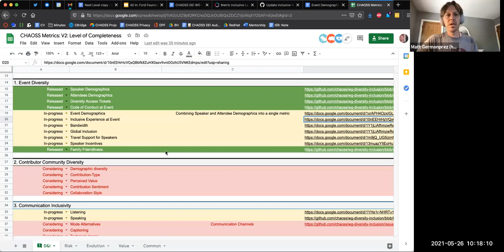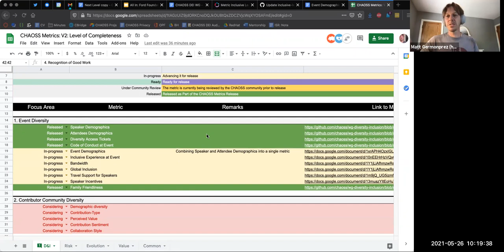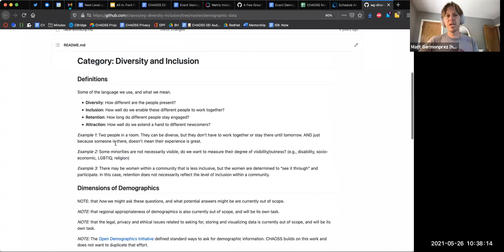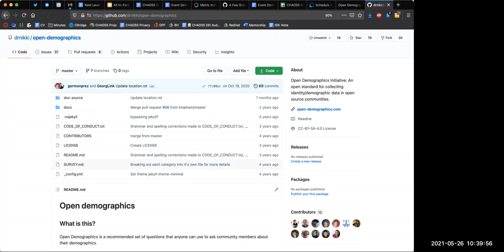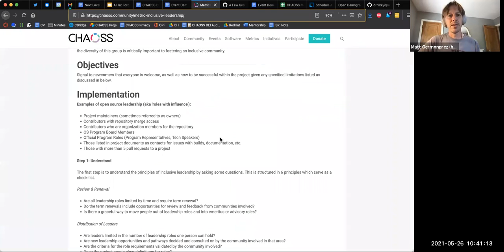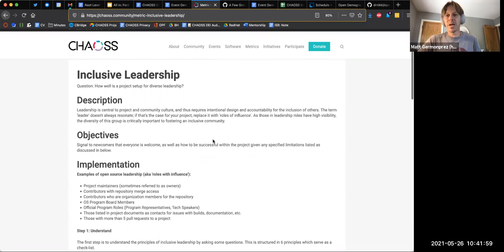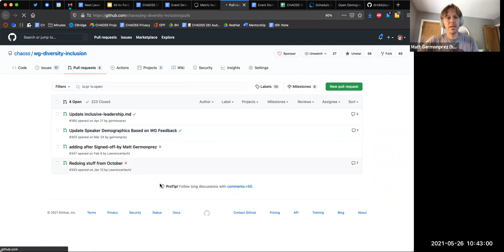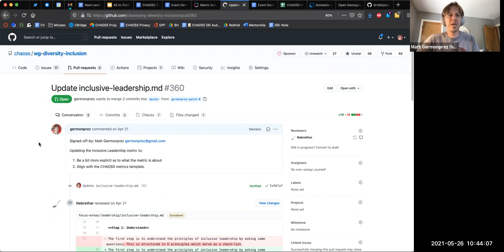CHAOSS DEI Working Group 5-27-21